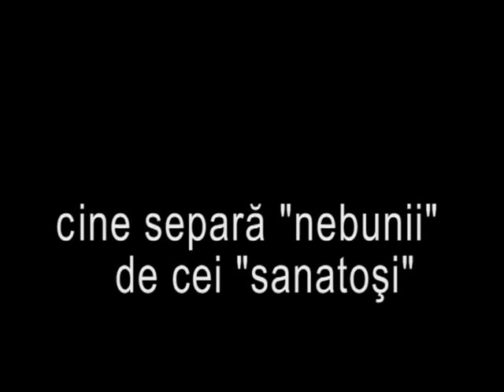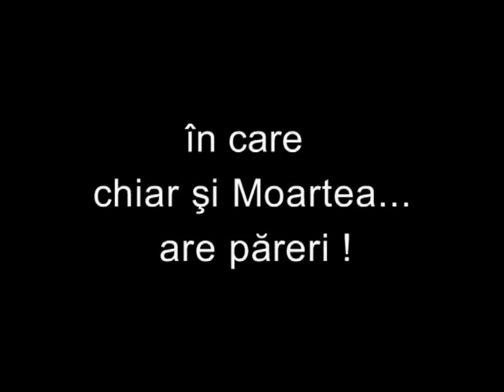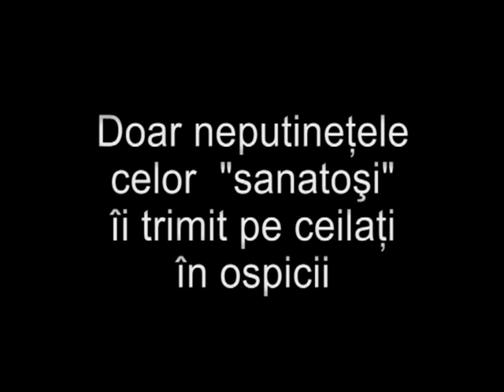Salonul numarul 6 Cehov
Daniel Tudor - Salonul 6 - Cehov